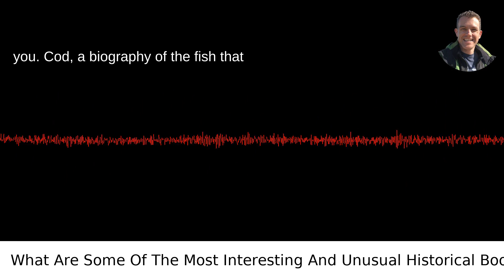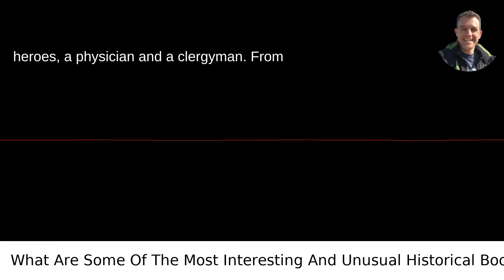What Are Some Of The Most Interesting And Unusual Historical Books?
I answered this question on Quora My video answer to the question: What Are Some Of The Most Interesting And Unusual Historical Books?